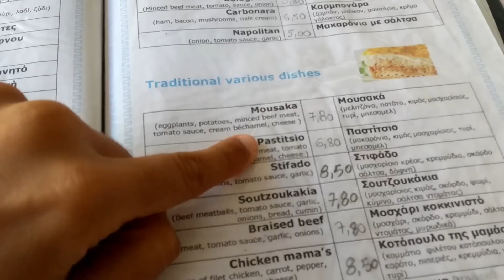PRAIA NEGRA e o MELHOR PÔR-DO-SOL em SANTORINI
A ilha de Santorini é um dos destinos mais famosos da Grécia. Essa ilha nao é famosa por suas praias, mas pelo visual das casinhas brancas que estao por toda a ilha.

Nesse vídeo eu mostro pra vocês uma das praias de Santorini, que é a Praia Negra, e o melhor lugar para ver o pôr-do-sol na ilha de Santorini, que certamente nao fica na cidade de Oia, como alguns podem pensar.